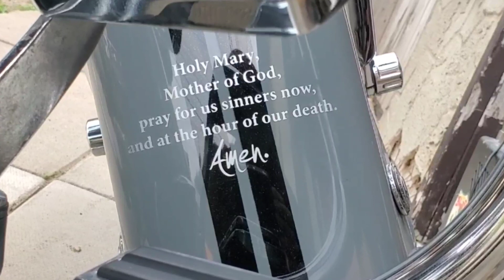Airbrushing a Harley-Davidson with 1SHOT Paint, Quick Video.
Welcome back to the BloodShot Studio. Please enjoy this Ultra short video of the Latest Project to Come out of the BloodShot Brain Box!!! Airbrushed for a Long time Brother, this is the culmination of 7 previous paint jobs. This Bike is Special as It is to be His "Last". He Gave me a Lot of freedom on this to come up with something "Different" I am Very Proud to be able to show it to All of you!! Dubbed the second "EVIL TWIN" This was achieved with many hours of Airbrushing over top of a Metallic White base. Saving a lot of the base color to allow for a finish that truly POPS!!  Feel free to let me know what you think of this "little Devil's" final outcome in the comment Section!!
I hope you Enjoy this quick Teaser, And keep your Eyes peeled for more from the BloodShot Studio!!
 Ryan A.K.A BloodShot Airbrushing!

New French Curve Stencil set of 6 available!!

                 ***Amazon Links***
         ~~(Commissions Earned)~~

Link for the Amazing Iwata HP-C plus

Link for Auto Air Set of 12 most popular colors

Link for Fantastik cleaning Solution :

Link for 100 pack of Xacto Blades

Link for Xacto Knife

Link for set of 4 Mack Pinstripe Brushes

Link for 1Shot Hardener

Link for 1Shot set of Primary Colors

Music Credit-

The Following film is not associated with, authorized by, or should be confused with any company, corporation, product, person or image, copyrighted or otherwise, that may appear, be shown or described in this video. This Film is for educational purposes and uses satirical commentary as well as comedic parody as "infotainment" in its teaching process and falls under the guide lines of "fair use" or "fair dealing".